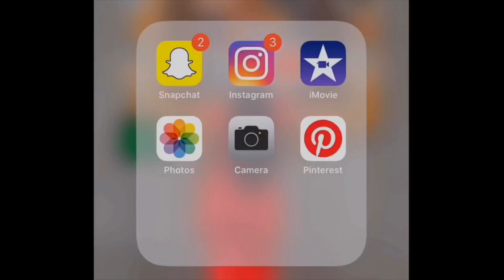3-EASY-QUICK STYLES ON STRAIGHT HAIR !!!!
Hey MY CURL WORLD !!!

Just coming to you today with a video for those who don’t know what to do with there straight hair. Lol here are some quick and easy styles you can try on your hair that I’m sure you’ll like 💛💛💛

Enjoy this straight hair while you can lol. Cause the girls will prevail soon 😂😂

Love and appreciate you all  and don’t FORGET